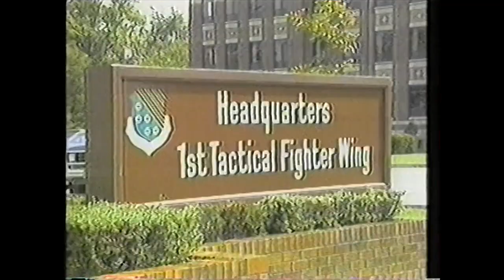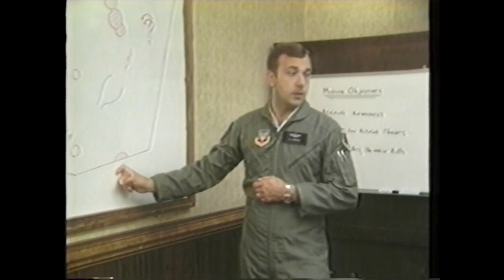Langley AFB F15 Low Altitude Intercept Training (1985)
This is an old (1985) video I made while serving in the USAF assigned to the 94TFS, 1TFW Langley AFB Virginia. The purpose was to show the low altitude intercept mission to local residents of the Farmville area of North Carolina. The idea was to explain why we were flying low over their farms and towns.